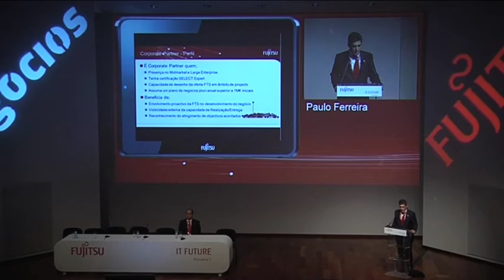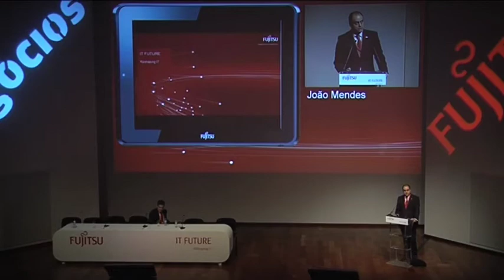IT FUTURE - FUJITSU - Trailer 3min.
2011 Event @ Fundação Champalimaud, Lisbon, Portugal

IT Future | Reshaping IT - FUJITSU